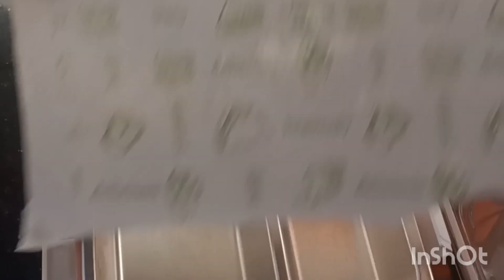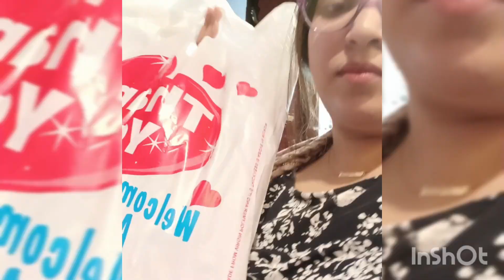आज गई शॉपिंग करने, हेयर मास्क लगाया, बच्चों ने 15 अगस्त की तयारी, बनाए छोले भटूरे स्कूल लंच टिफिन